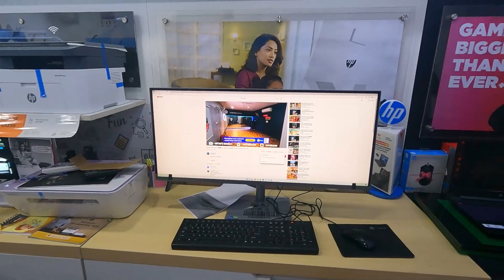Bought New Laptop 💻 ❤️😍 Vlog | nitinsworld nitinbassi vlog unboxing ✨✨